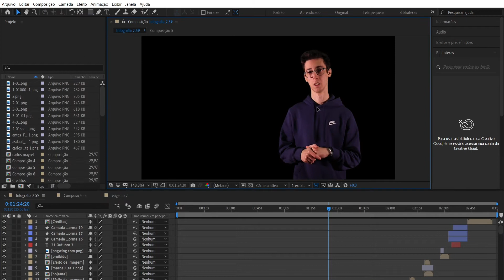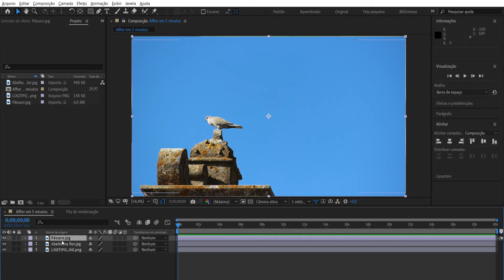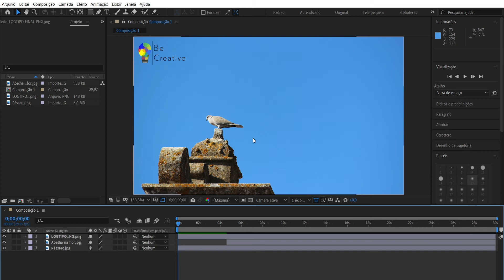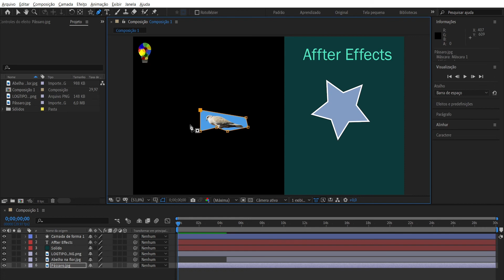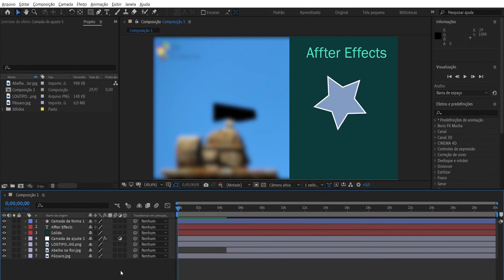Som e Imagem Magazine T2 Ep.#06: After Effects em 5 minutos (c/Ionut Horju)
Magazine realizado no âmbito do projeto de Estágio do curso Técnico Superior Profissional de Som e Imagem, da Escola Superior de Educação do Instituto Politécnico de Beja, produzido e realizado em contexto de teletrabalho, no âmbito do plano de adaptação ao COVID19.

Sinopse: No magazine desta semana falamos do After Effects em 5 minutos.

Produção e Realização (Estagiário): Ionut Horju // Entidade de Acolhimento: VideoPlanos // orientador externo: Nelson Canhita // orientador interno: Cristina Santos // Ano: 2021